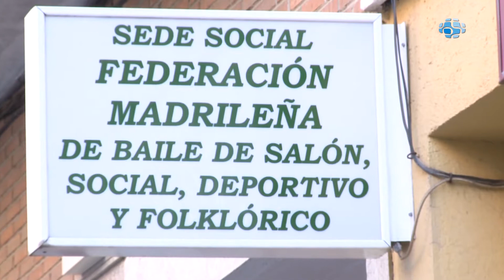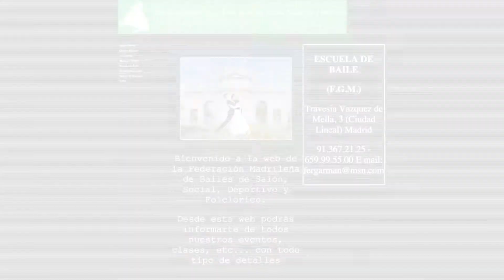FGM El Arte de Bailar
FGM es la escuela de baile de la Federación Madrileña de Baile de Salón, Social, Deportivo y Folclórico. Se ubica en una zona céntrica y bien comunicada.
Nuestro objetivo es la enseñanza y la difusión del baile en la Comunidad de Madrid. Aquí se imparten clases de los más diversos estilos. Bailes de salón como el swing, fox, tango, polka, pasodoble y rock and roll.
También, bailes latinos: samba, salsa, cha cha cha, merengue, bachata, mambo y rueda cubana. Así como español y deportivo.
Además, impartimos cursos para profesores de baile de salón.
Infórmate sobre nuestras clases y horarios en nuestra web.